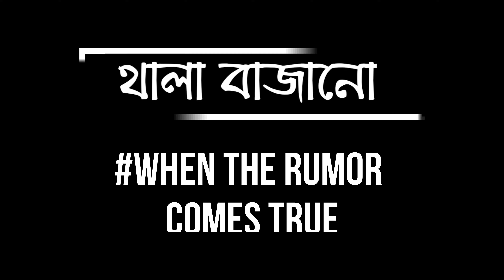People In LOCKDOWN🔐 || All Types of People in Lockdown || The Bengali Dada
Welcome to "THE BENGALI DADA" Channel🙏

CASt :
Rupsu
Rohit
Rahul
Tiasha
Soma

If you find it relatable then plz SHARE with your all frnds and contacts🙏

❤️নিজে হাসুন, অপরকেও হাসান❤️ কারন হাসা প্রয়োজনীয়😂🙏❤️